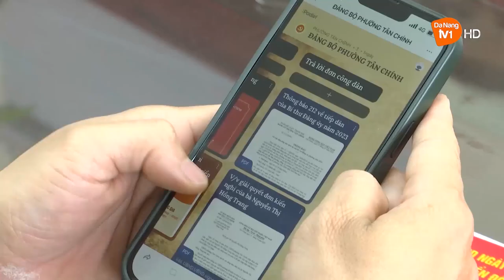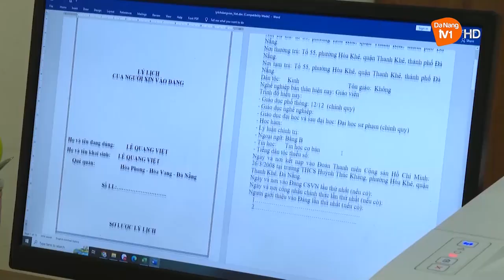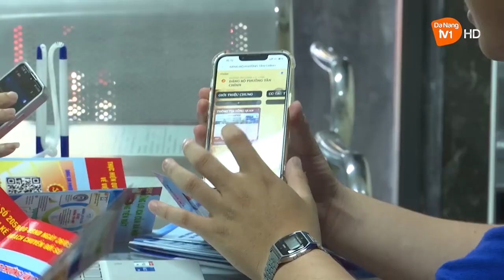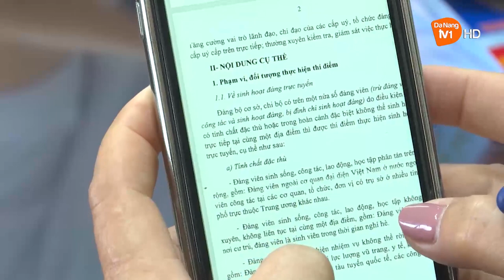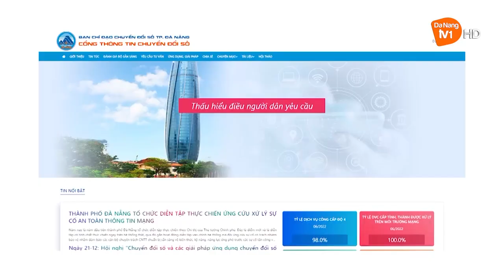CHUYỂN ĐỔI SỐ TRONG CÔNG TÁC XÂY DỰNG ĐẢNG